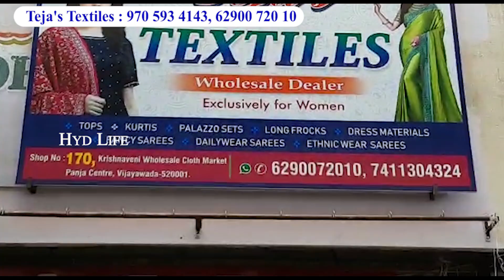title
Hi everyone welcome to Teja's textiles

please watch our latest collections in our channel
Teja's textiles

Note: The above mentioned prices are only for set wise. NOT FOR SINGLES

Shop Address
Teja's Textiles
No: 170, Krishna Veni wholesale cloth Market
Panja Centre, Vijayawada

hyd life, hydlife, hyderabadlife, hyderabad life, hyd life channel hydlife hyderabadlife, wholesale market in hyderabad special saree sarees dress materials pakistani suits bridal gowns khada dupatta peplum charminar bangles long frocks designer cloth patri crockery cosmetic sunday pearls jewellery bangle bangalore dresses plazo gurgaon sadar bazar delhi designs surat palazzo pants sharara gharara dress abaya burqa latest video availble mumbai wedding ethnic wear heavy work madina ladies cottn suit fancy party wear readymade suits